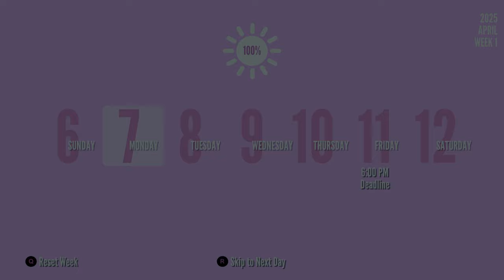Genocide Ending With A Measuring Tape (Remade) - Yandere Simulator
The old one was so bad and slow so I decided to make another one